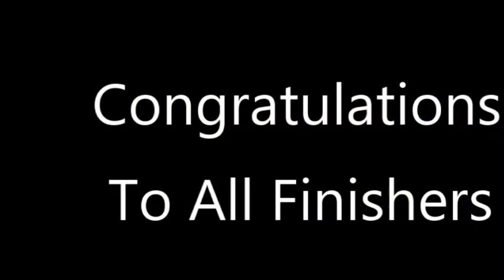2019 Gran Fondo Hincapie Fort Worth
Emily Newsom is top female rider on the long road race 80 miles. Yellow helmet and Tibco kit.